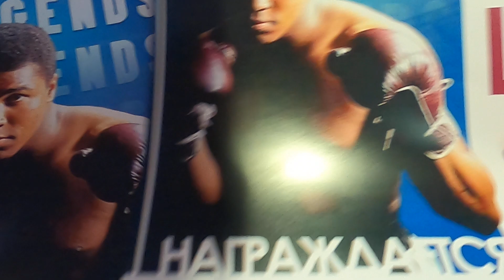Бой №25 7 легенд 04.03.23